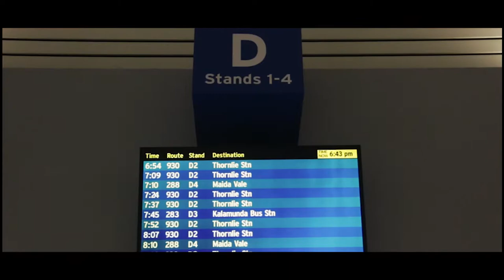WORKING HOLIDAY VISA AUSTRALIA !!!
masih video footage mengenai working holiday visa, jenis visa yang sama, bekerja dan berlibur di perth australia,
video Ketiga, masih tentang Teaser atau video video gw yang gw ambil ketika gw di Australia,
Kali Ini lokasinya Ada di perth yang mana menjadi destinasi pertama gw ketika gw minginjakkan kaki di Australia.

Sorry ya... kalau sedikit boring karena ga ada narasinya. tapi untuk video kedepan gw pasti menyajikan Infomasi Informasi menarik menyangkut video yang gw upload.

location : Elizabeth Quay Bus Station, Perth WA